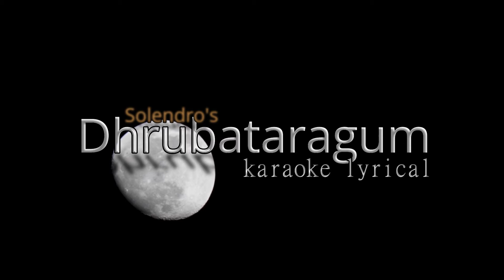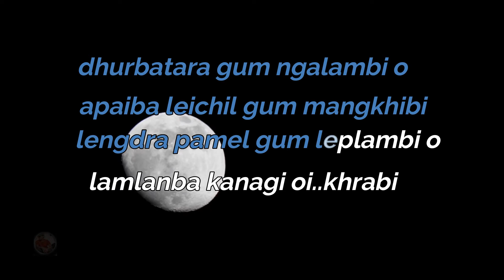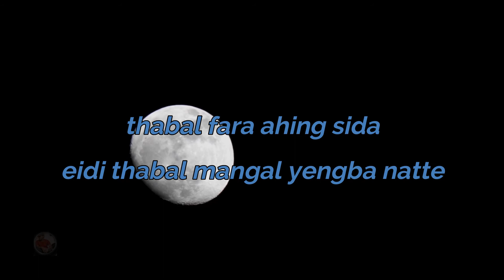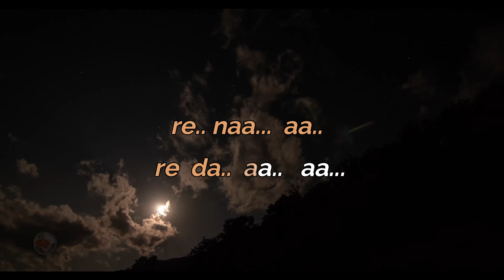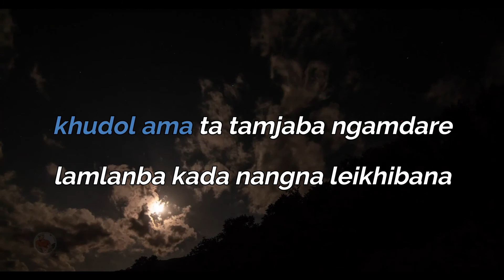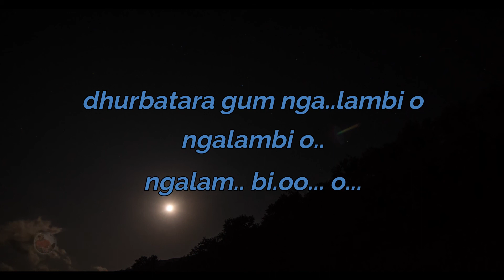Dhrubataragum Karaoke | Solendro | Manipuri Song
Dhrubataragum Karaoke Lyrical
Solendro
Manipuri Karaoke
Manipuri Lyrical